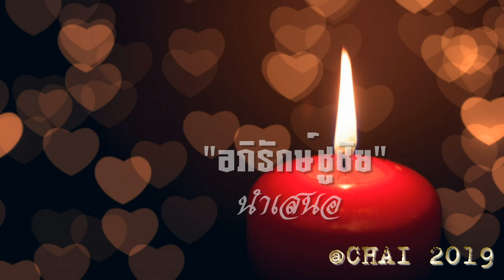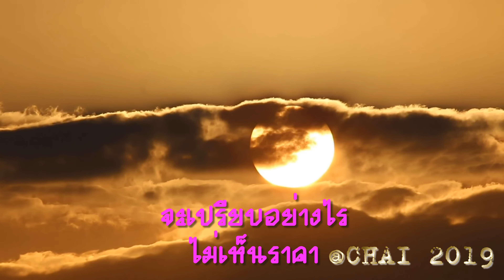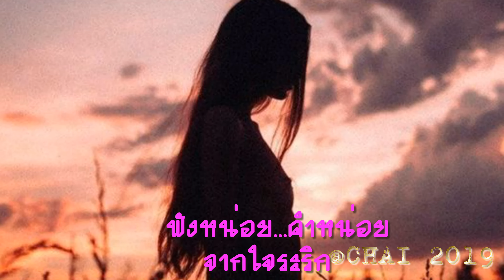ที่สุดของวิญญาณ สวลี ผกาพันธุ์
เพลง  ที่สุดของวิญญาณ ขับร้องโดย คุณสวลี ผกาพันธุ์